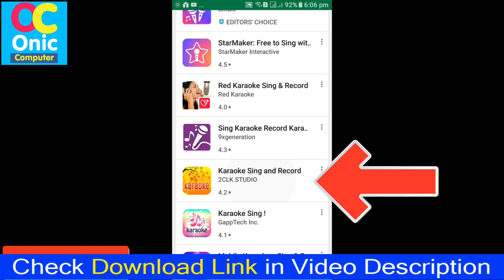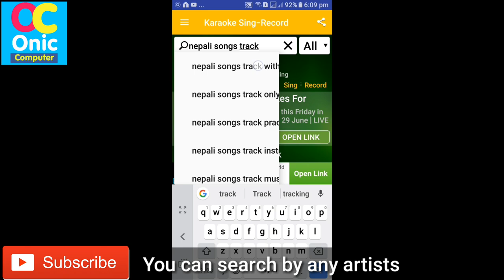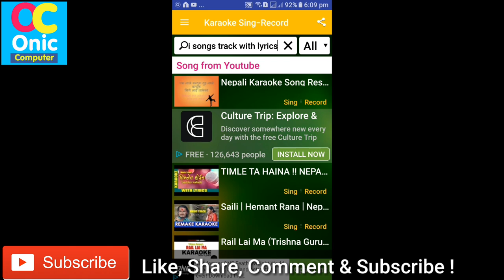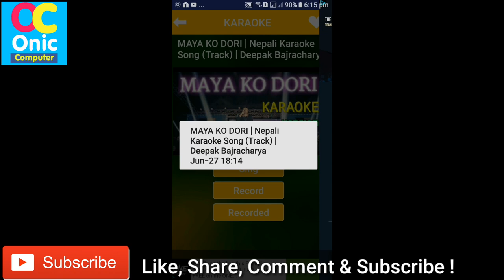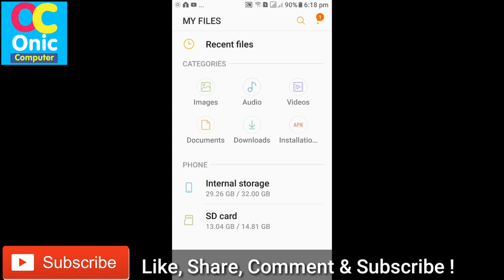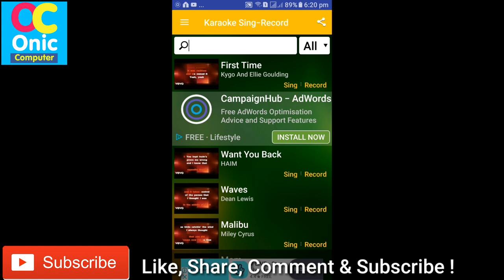How To Record Your Vocal in Nepali Song Track - Nepali Karaoke [In Nepali]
Hi Guys, you can record Your Vocal in Nepali Song Track - Nepali Karaoke using this app.

Our Second Channel...
Channel Name: Learning English Art
If you want to improve your English, please, visit our next Learning English Art YouTube channel. Specially for English Learners ! Thanks !
About This App
Name: Karaoke Song and Record by 2CLK Studio

Application with best karaoke songs, latest
- Sing comfortable and record your singing voice
- Save your songs, can be set as ringtones
- With the latest songs
- Scoring your singing voice
- Intelligent search function to help you find all of your favorite songs.
- Data is continuously updated every day.
How To Learn English Easily ?
Robot Sophia in Nepal
Some Popular Videos in Channel
5. Your Name in Voter List
7. Type in Nepali on Mobile
9. Pay Electricity Bill From eSewa
10. Your Mobile Original or Duplicate